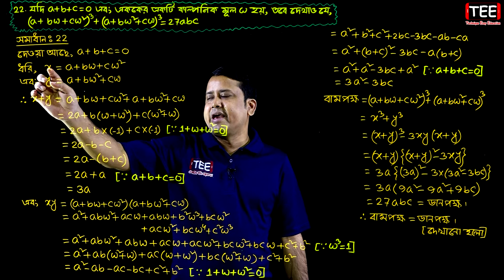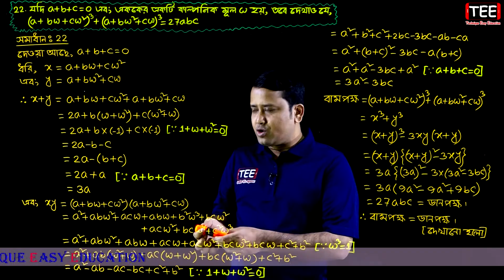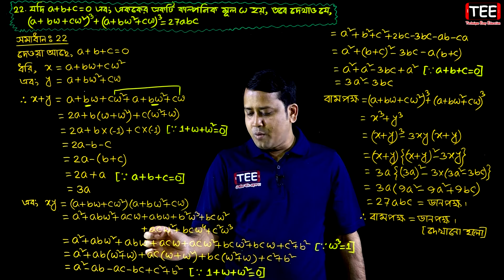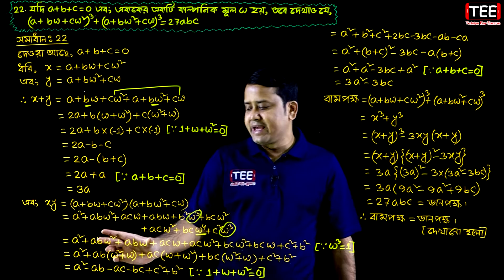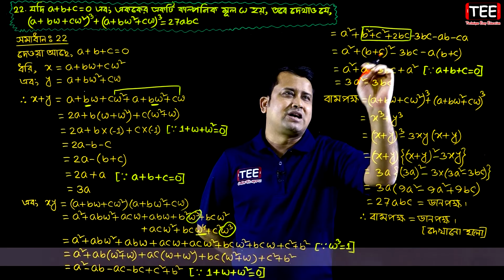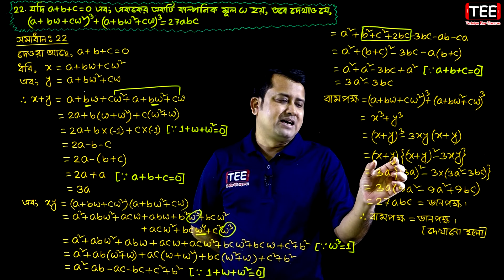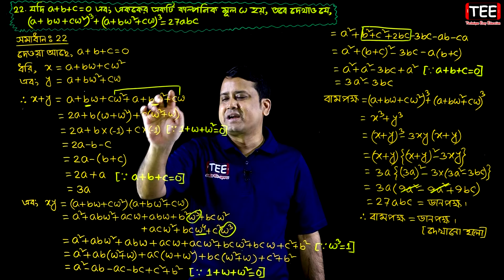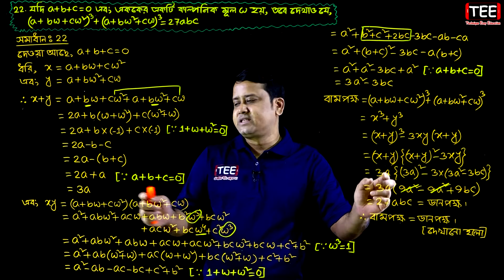জটিল সংখ্যা || পাঠ ২৪ || একাদশ দ্বাদশ উচ্চতর গণিত ২য় পত্র তৃতীয় অধ্যায় || HSC Higher Math 2nd Paper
HSC Higher Math 2nd Paper
একাদশ দ্বাদশ উচ্চতর গণিত ২য় পত্র তৃতীয় অধ্যায়
জটিল সংখ্যা
পাঠ ২৪